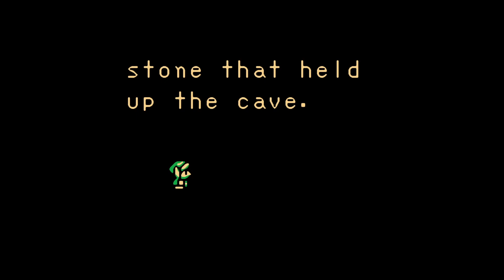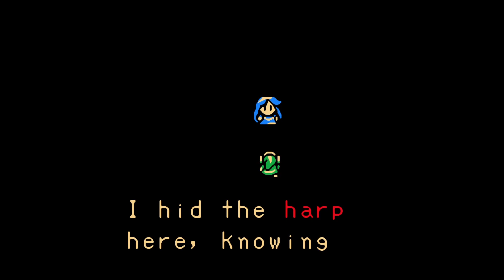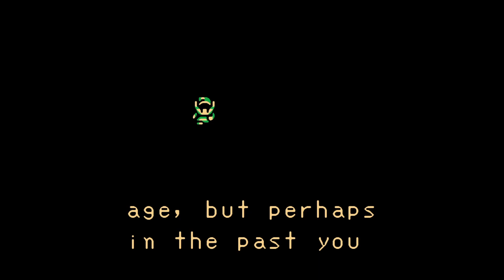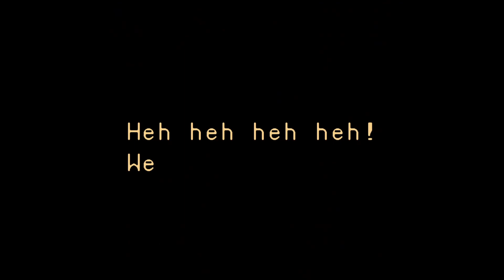The Legend of Zelda: Oracle of Ages - 3: Queen Ambi | Dubbed Walkthrough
This is the continued story from Oracle of Seasons.